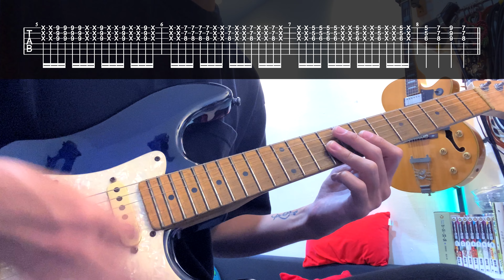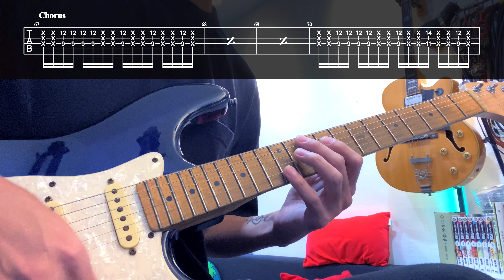我當你空氣（ @wonfulovesyou ）Guitar TAB《董彈琴》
本頻道將不定期更新音樂相關影片😁

・Ethereum（ETH）
0x379ff99af3af0507486BfFdE9506917dFd9d7967